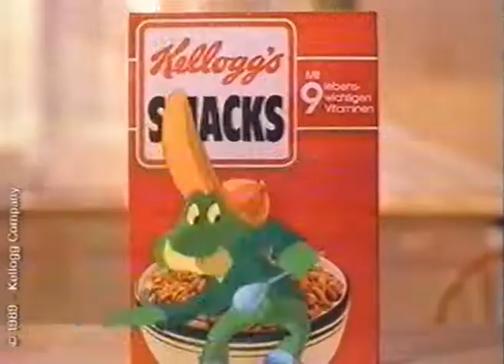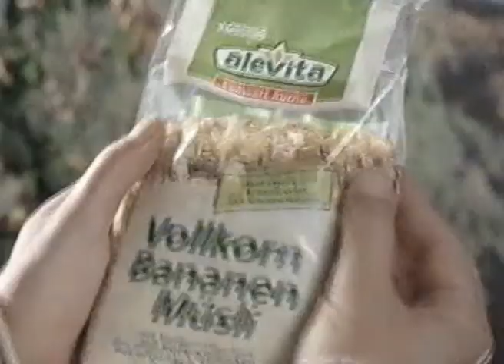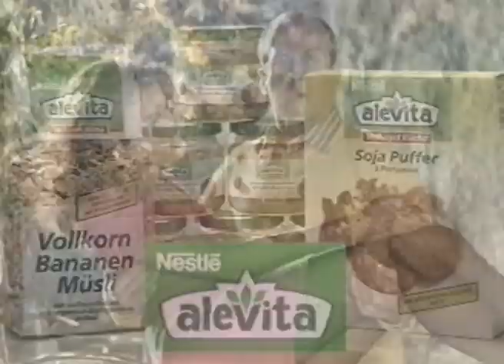Werbeblock, RTLplus 05.11.1990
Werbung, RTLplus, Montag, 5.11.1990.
0:00 RTLplus Ident Werbung
0:09 Spots:
- Caractére (Eau de toilette) von Daniel Hechter
- Mercedes-Benz
- Jade
- Deutscher Ring
- Kellogg's Smacks
- Pond's Hand & Nail Formula Lotion
- Henkell Trocken
- Blaupunkt Modular Fernsehgerät
- Nestlé Alevita
- Pond's Feuchtigkeitsmilch
- Opel Vectra 4x4
6:19 RTLplus Ident Werbung Ende